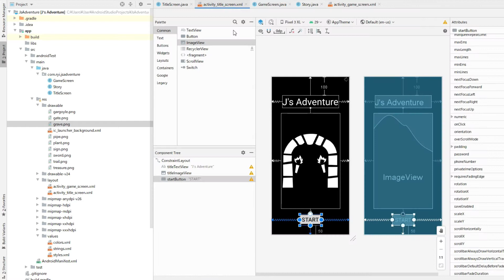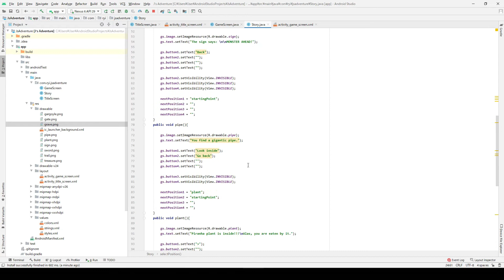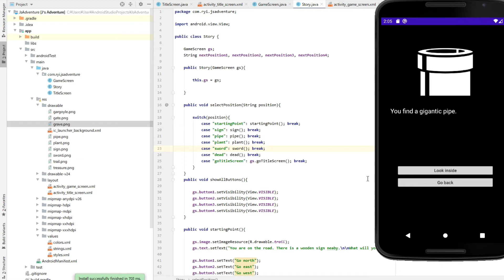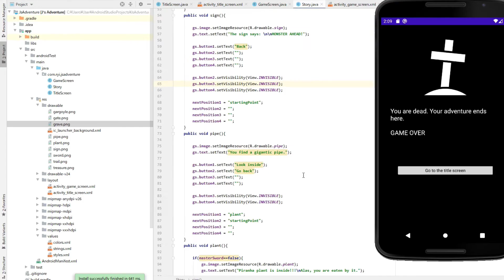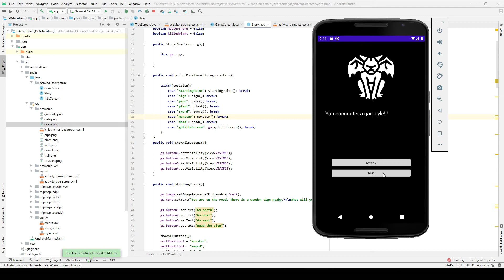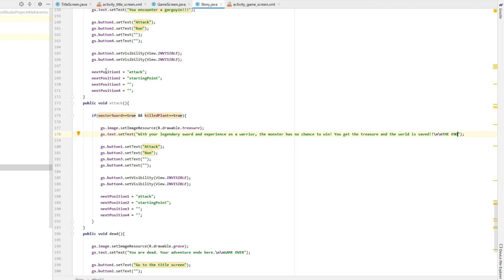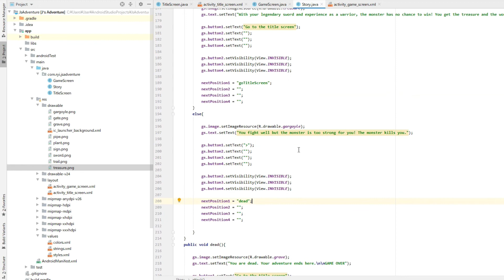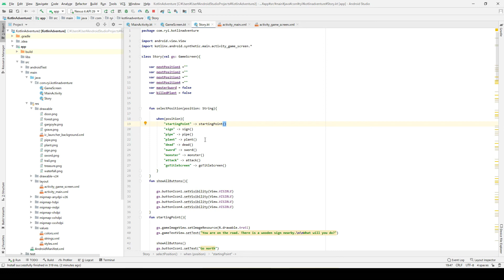Android Game Development for Beginners (Android Studio/Java) - Final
Here's the final part of the Java version of the game. We take care of the rest of the story and complete the game. Thank you guys for watching!

- carnivorous-plant (by Delapouite)
- dungeon-gate (by Delapouite)
- gargoyle (by Delapouite)
- sword-altar (by Delapouite)
- trail (by Delapouite)
- warp-pipe (by Delapouite)
- hasty-grave (by Skoll)
- open-treasure-chest (by Skoll)
- wooden-sign (by Lorc)

Time Stamps:
0:00 Pipe
3:09 Game Over
6:40 Master Sword
9:14 Kill Plant
12:09 Fight Gargoyle
17:28 Game Complete